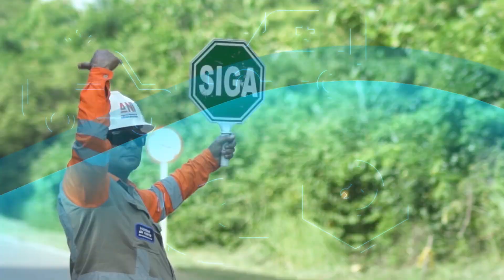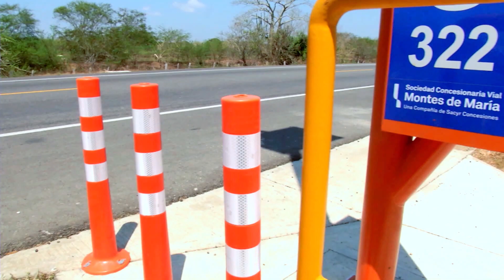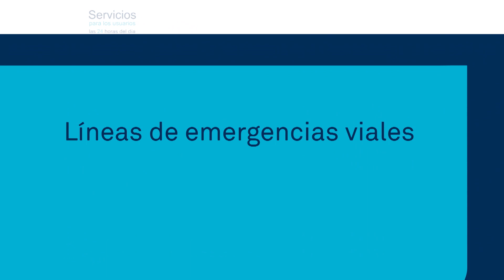Informativo Al Día con la Vía - Capítulo 23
Finalizan las intervenciones en la Unidad Funcional 3, correspondiente al tramo Carreto - Palmar de Varela. Conoce los beneficios que trae para los usuarios del corredor